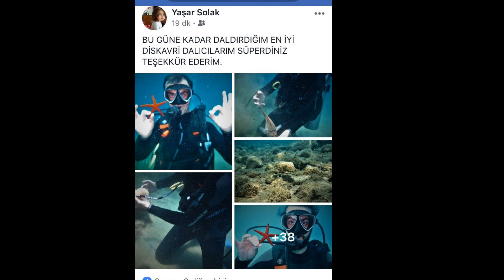KÖMÜR LİMANI - SAROZ KÖRFEZİ (2/2) (DJI MAVIC PRO)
KÖMÜR LİMANI - SAROZ KÖRFEZİ
DİSCOVERY EĞİTİMİ - 1 YAŞAR SOLAK